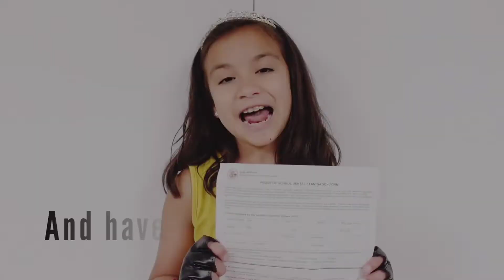School's out for summer! Get your dental exam forms completed before the summer rush.